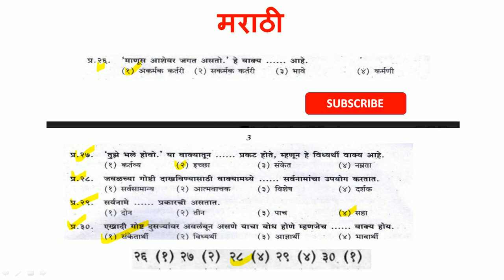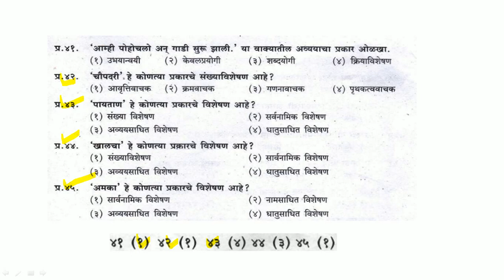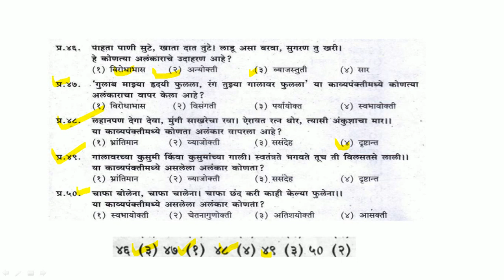तलाठी भरती 2019 | सराव (पूर्व) प्रश्नपत्रिका | भाग-1 विषय:मराठी,प्रनसंच-5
नमस्कार मित्रांनो,
भाग-1 , विषय:मराठी , प्रनसंच-5